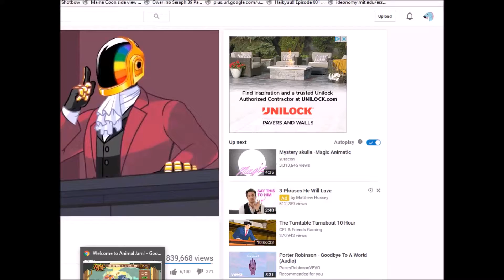Wolfskro Speedpaint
Speedpaint of my Animal Jam character!
Aj User - Wolfskro
Feel free to buddy me *u*
Animaljam Art
Animaljam Art
Animal JamWolf Draw Blood Slight Gore Furry